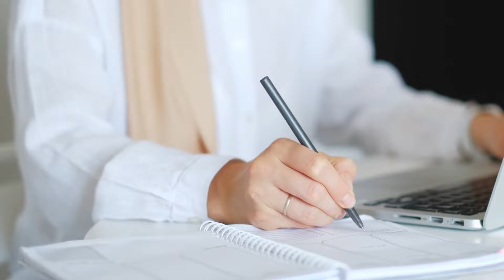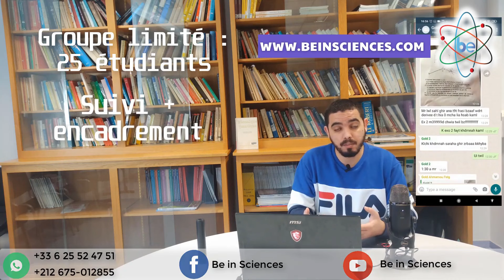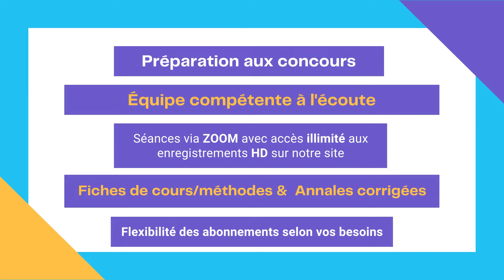Offre Be In Sciences Ensa Ensam Fst Cpge عرض لطلبة التعليم العالي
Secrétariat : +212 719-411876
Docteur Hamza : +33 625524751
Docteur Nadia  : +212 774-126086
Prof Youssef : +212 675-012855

▬▬▬▬▬▬▬▬▬▬Branches concernées▬▬▬▬▬▬▬▬

bac
2 bac
2 bac sm
bac sciences
bac biof
bac sciences math
Sciences Mathématiques
terminal
examen national

• On va établir l'expression de l'intégrale In
• On va utiliser les techniques d'intégrations par changement de variable,
• On va utiliser les techniques d'intégrations par parties
• On va appliquer les relations d'ordre et intégration pour déterminer la limite de la suite Jn.
• En fin on va calculer la limite d'une somme définie par intégrale.

il faut absolument connaître la technique d'intégration par parties et les primitives des fonctions usuelles pour pouvoir faire cet exercice!